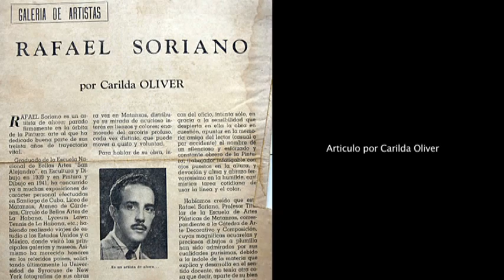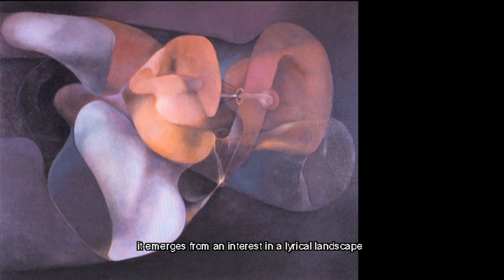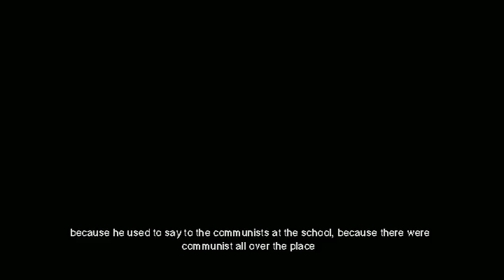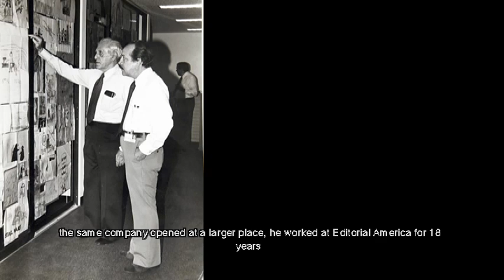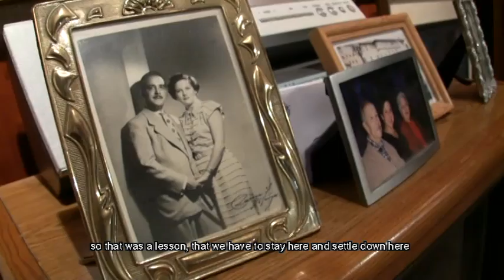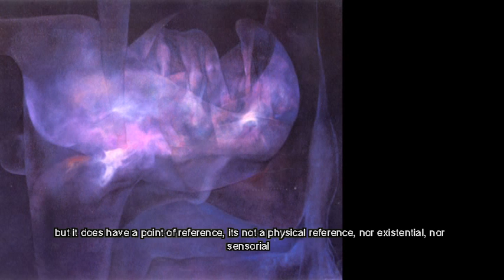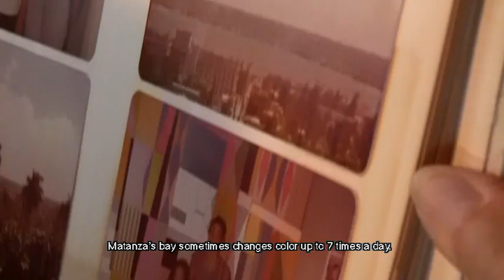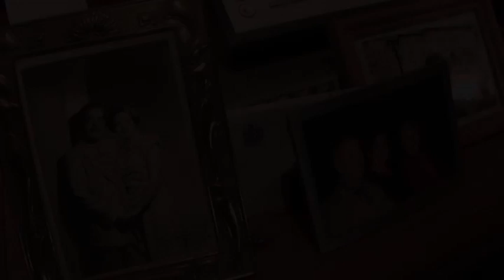Rafael Soriano Documentary, La Profundidad del Silencio by Jorge Moya